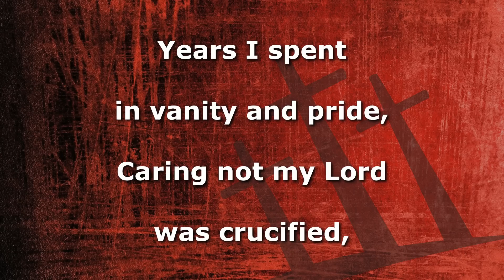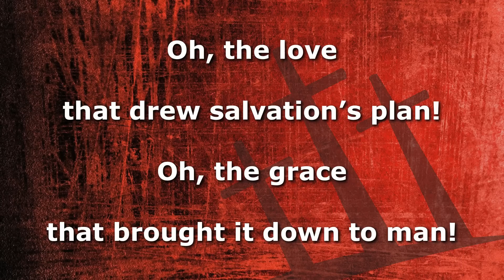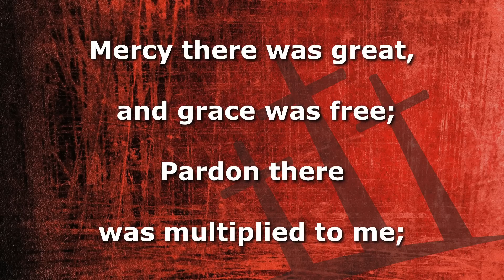At Calvary, Blue Grass Instrumental With Lyrics